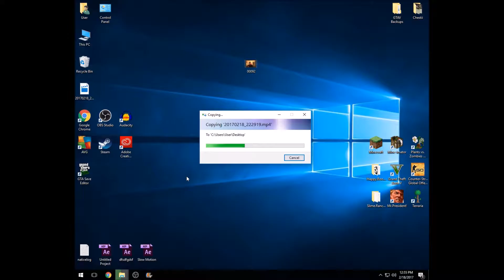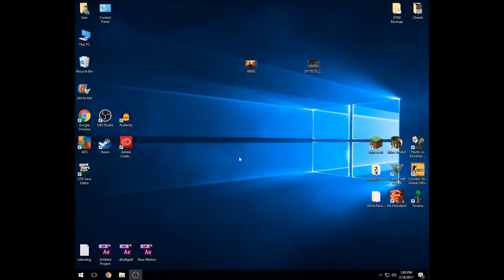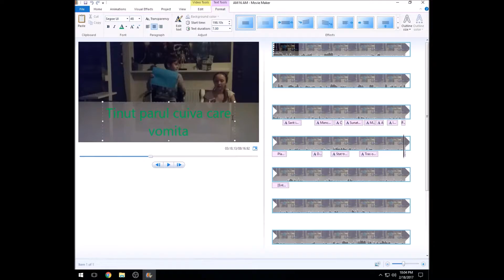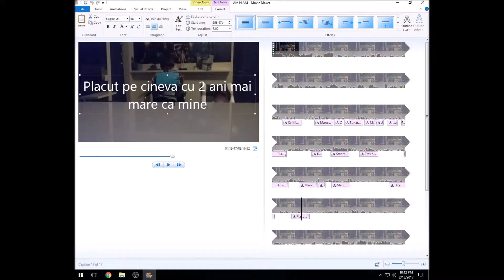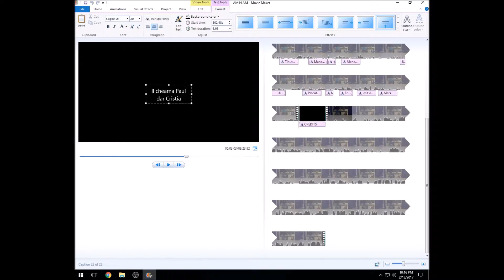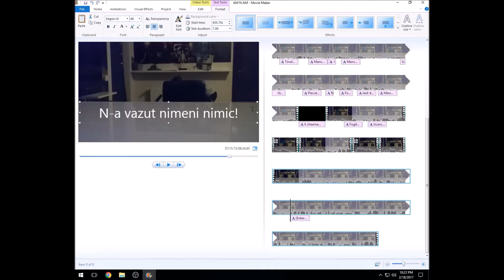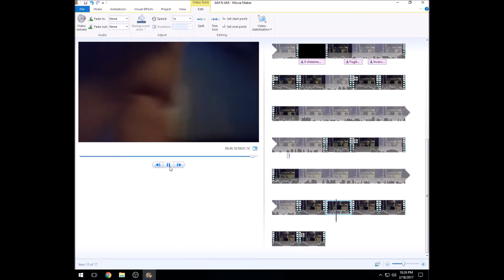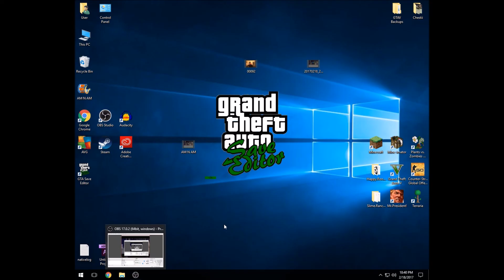Behind The Scenes | Cum editez eu vidoclipurile 55 min --- 11 min